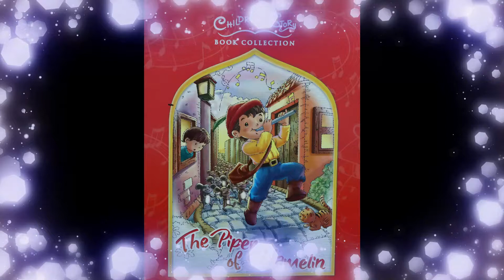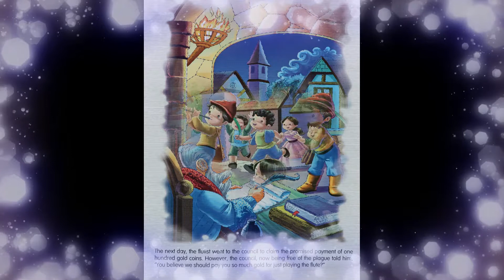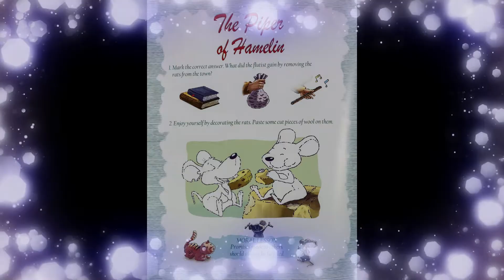The Piper of Hamelin /Bedtime Stories for Kids / Childrens Story /reyventhor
The Piper of Hamelin
A long time ago in the city of Hamelin, the streets and houses were full of rats.
They ate all the grains in the windmills and the food in the large warehouses.

No one understood the reason for this invasion, they did not know what to do to stop this plague.
There were so many rats that even cats could not do anything and just run away.

The inhabitants of the city held a council meeting to discuss the problem.
They said. “We will give one hundred gold coins to anyone freeing us of this plague.”

A humble flutist, unknown to the other inhabitants, was listening to the council meeting.
He learned about the payment and promised everyone that he would do something to get rid of the rats.
Before night, the flutist played a lovely melody on his flute in all the streets of Hamelin.
The rats were fascinated by the sound, they came out of their hiding places and followed the flutist behind.

The flutist led the rats to a wild river where they all drowned.
The inhabitants of Hamelin were very happy and they celebrated the end of the rat plague.

The next day, the flutist went to the council to claim the promised payment of one hundred gold coins.
However, the council, now being free of the plague told him,
“You believe we should pay you so much gold for just playing the flute?”

The flutist was very upset, so, he played another melody on his flute.
It was very sweet and sad melody.
This time the children of the town were fascinated by this strange music and they followed the flutist out of town.

The inhabitants were very angry, so they told the council to pay their debt to the flutist.
Ashamed of themselves, they paid the flutist.
The flutist then made the children return to the town.
Finally, the tranquility of Hamelin had been restored and they all lived happily.
Moral lesson
Promises made to others should always be fulfilled.